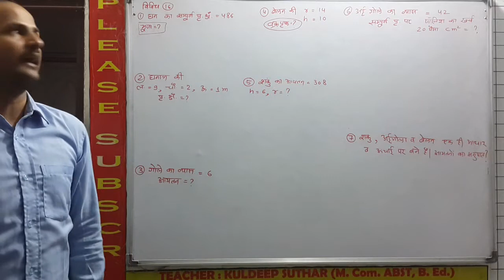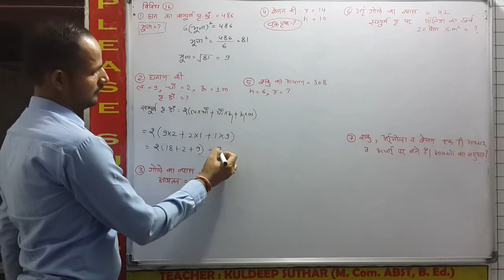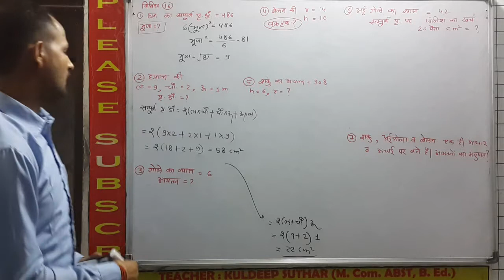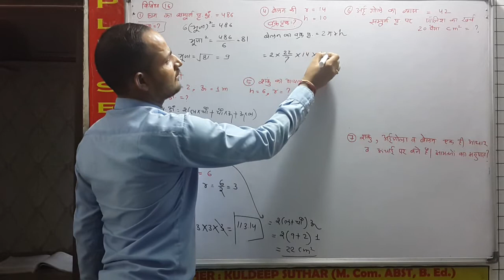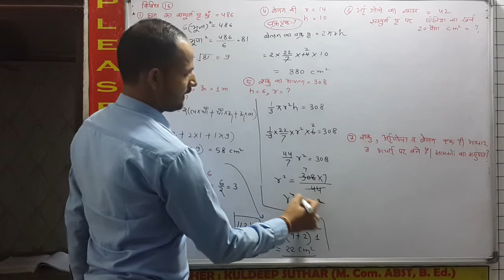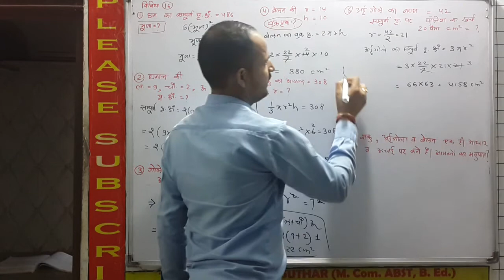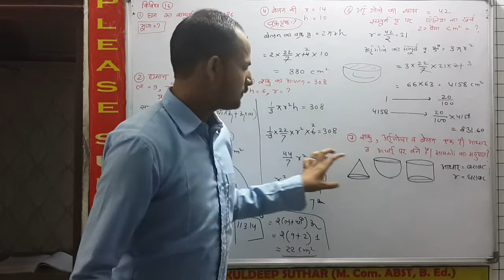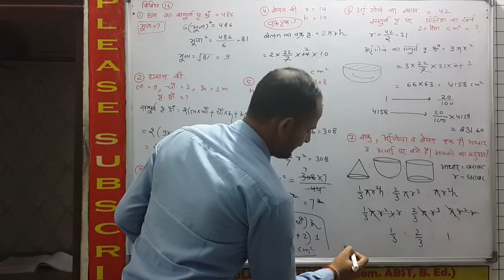Q. No. 1 to 7 Misc Ex 16 Ch 16 Surface Area and Volume (पृष्ठीय क्षेत्रफल एवं आयतन) Class 10 Maths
1. The total surface area of a cube is 486 cm^2, edge of cube is
2. The length, breadth and height of cuboid are 9 m, 2 m and 1 m respectively. Total surface area of cuboid will be:
3. The diameter of a sphere is 6 cm. the volume of sphere will be
4. A cylinder has radius of its base 14 cm and 10 cm in height. Curved surface area of cylinder will be :
5. The volume and height of a cone is 308 cm^2 and 6 cm respectively. Radius of its base will be :
6. A solid metallic hemisphere has diameter 42 cm. Find the cost of polishing the total surface at the rate 20 paisa per cm^2.
7. A cone, a hemisphere and a cylinder are formed by same radius and same height. Write ratio of their volumes.